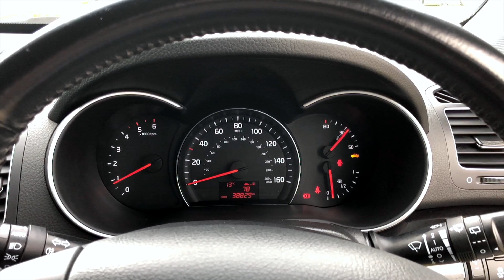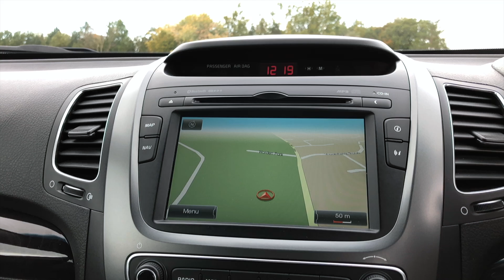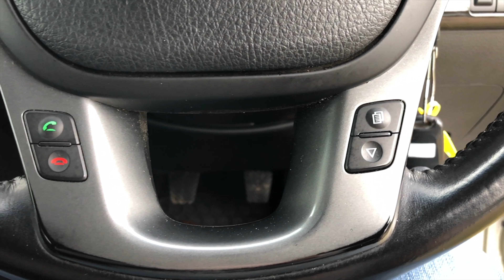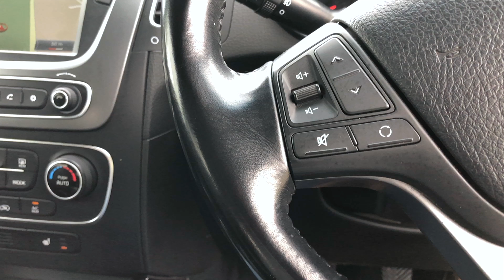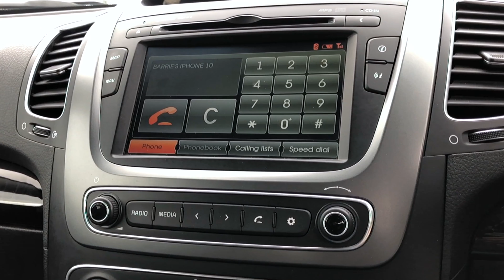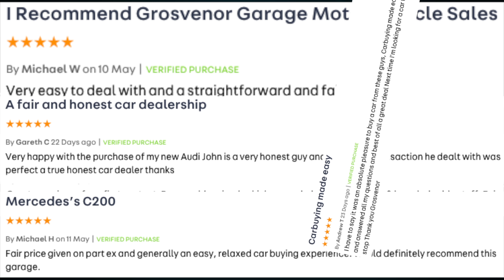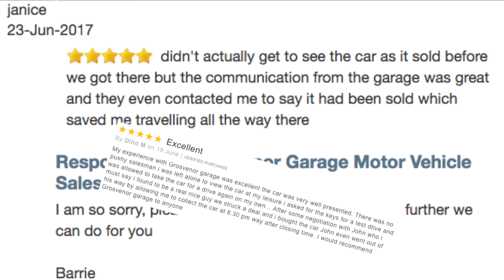Kia Sorento 2 2 CRDi KX 2 4x4 5dr DN62OCY Full Video